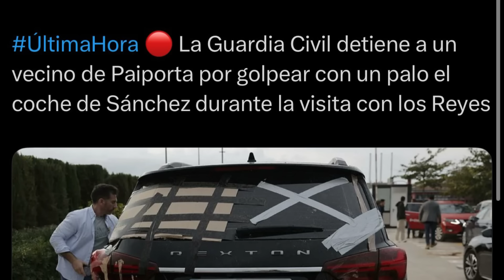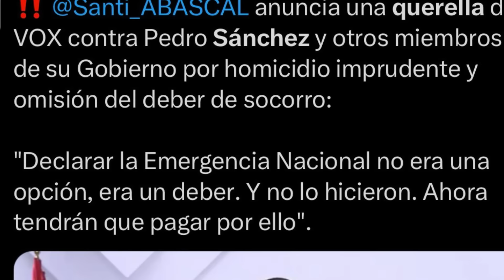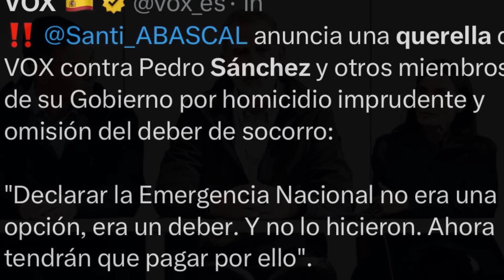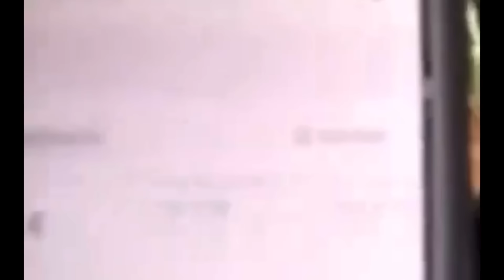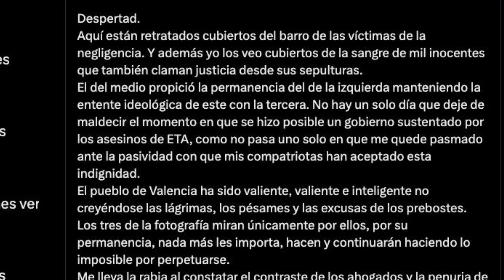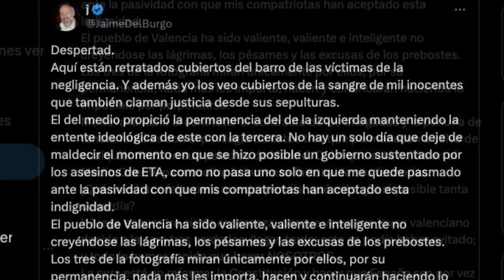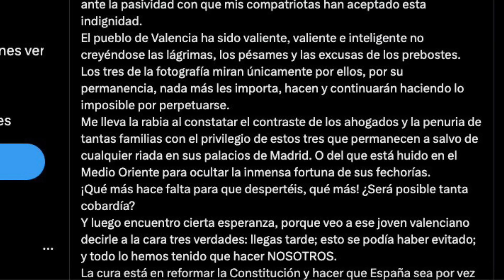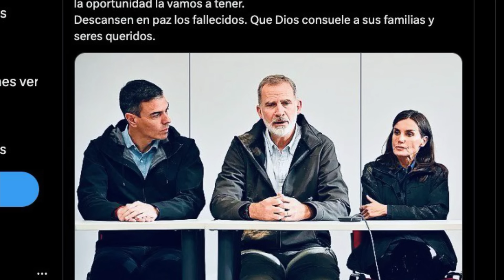💥URGENTE! ÁNGEL GAITÁN AMGO DE IKER JIMENEZ EXPLOTA: DENUNCIAS A FELIPE VI LETIZIA POR DANA VALENCIA